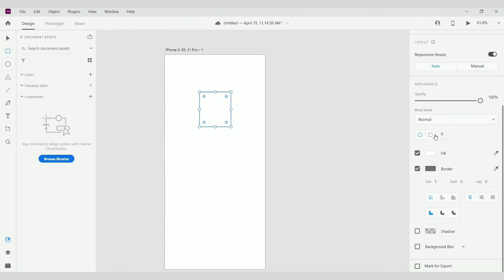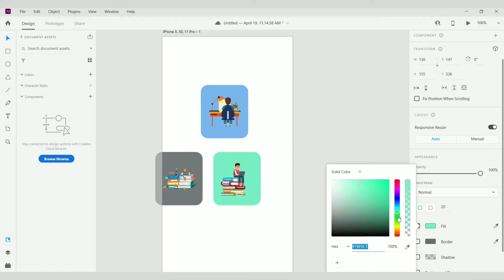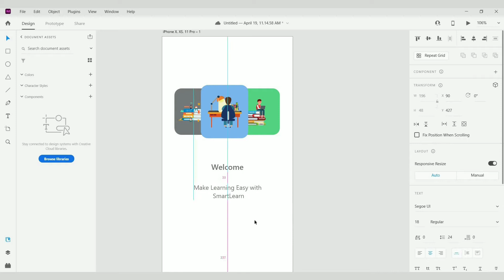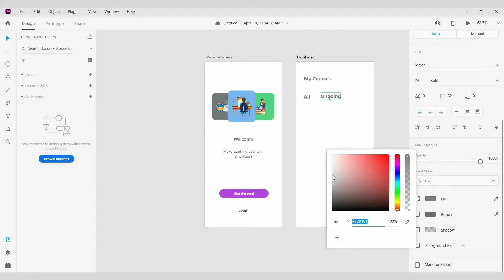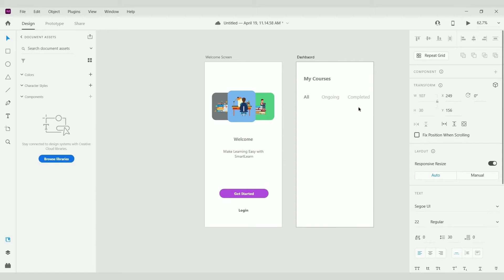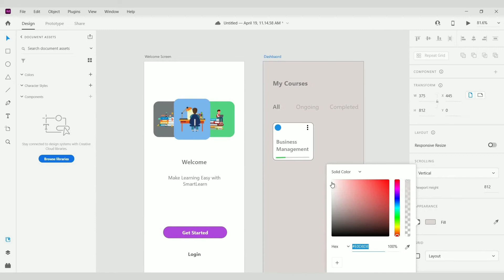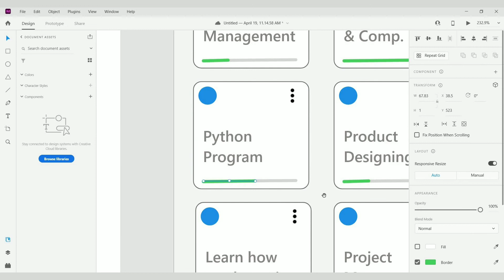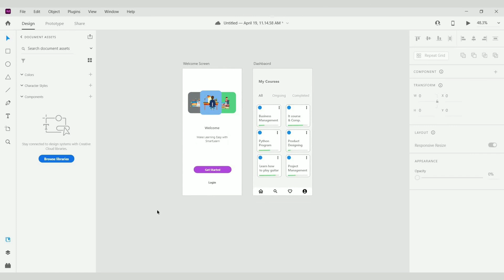Learning App UI Design in Adobe XD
Hey guys!
Here you will learn how to create learning app ui design with the help of Adobe XD.